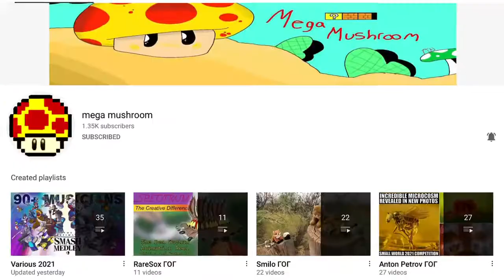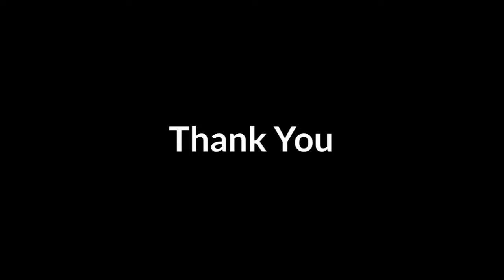SBAF Rewind 2021.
The ultimate rewind of 2021!